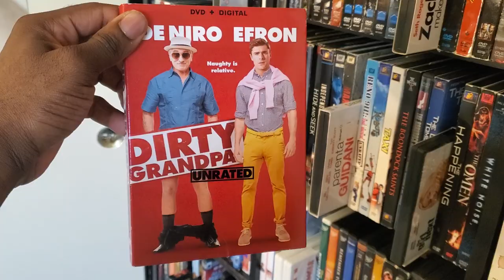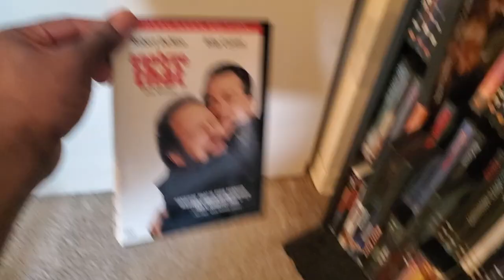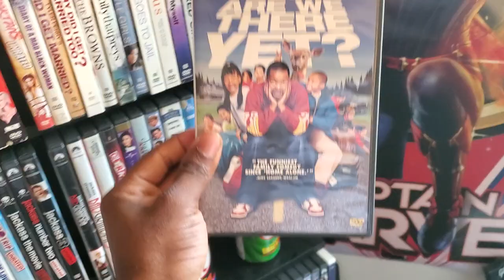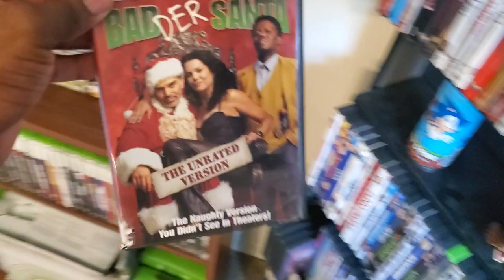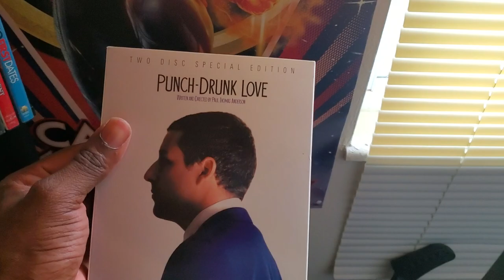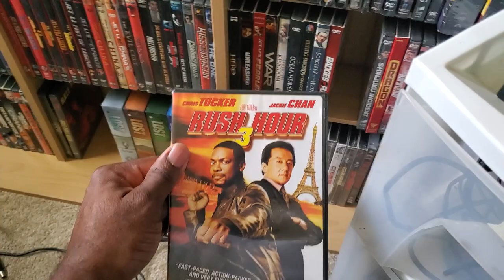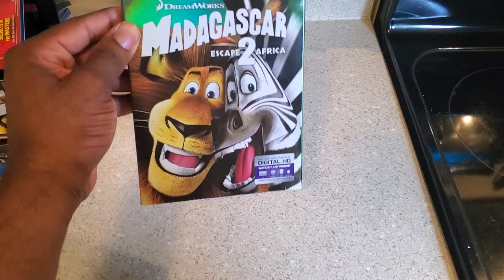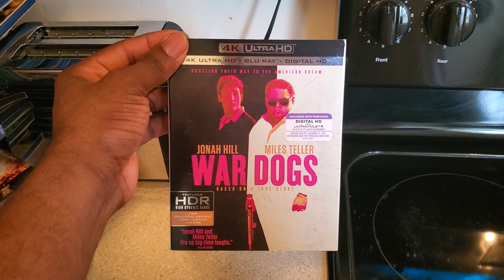My COMEDY DVD/BLU RAY COLLECTION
I would like to share my collection of comedy dvds and blu rays!  Thank you for viewing!